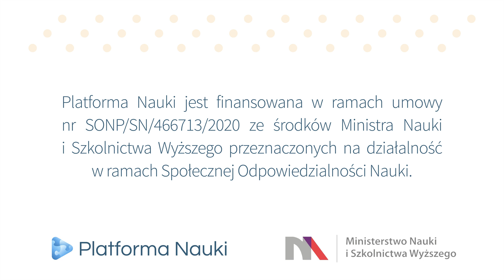Bez tej pary w badaniach ani rusz - teza i hipoteza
Osią konstrukcyjną każdej pracy badawczej  jest hipoteza lub teza. Jako, że pojęcia te są do siebie bardzo podobne, często wydaje się nam, że możemy stosować je zamiennie. Jednak nie jest to prawdą. Dlaczego prawidłowe odróżnianie tych pojęć od siebie jest tak ważne? I jakie ma ono znaczenie dla nauki? Dowiecie się oglądając nasz odcinek!